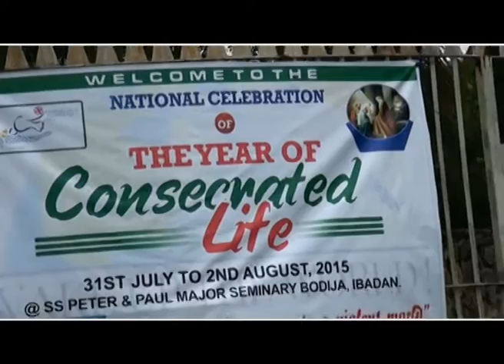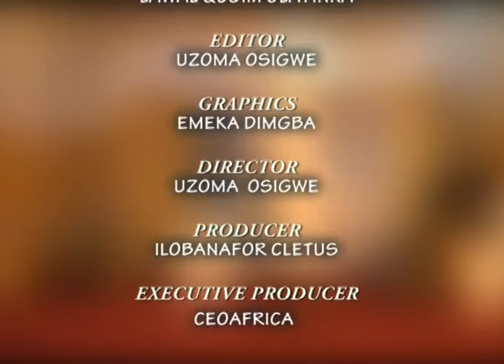Year of Consecrated Life Documentary